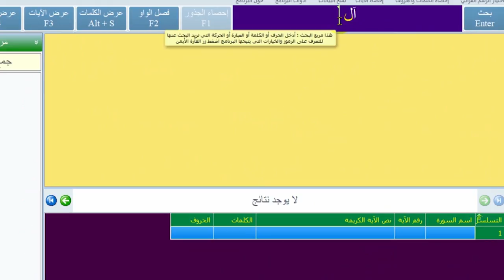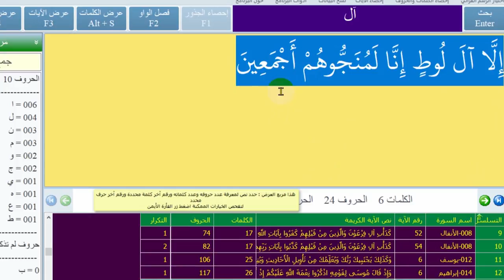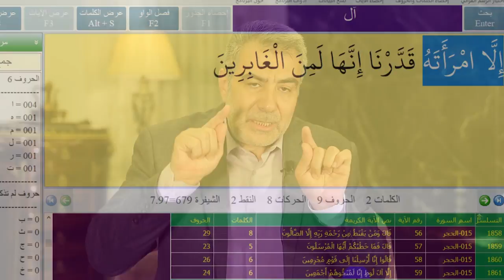أهل البيت هم أزواج النبي صلى الله عليه وسلم | عبد الدائم الكحيل